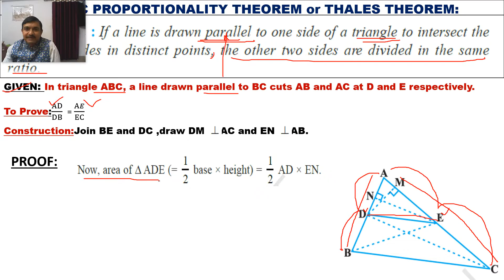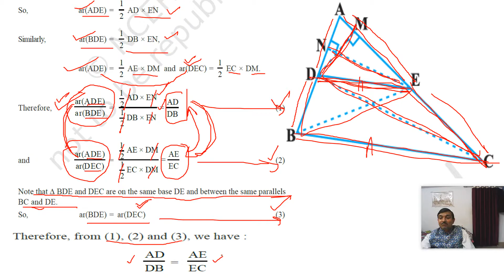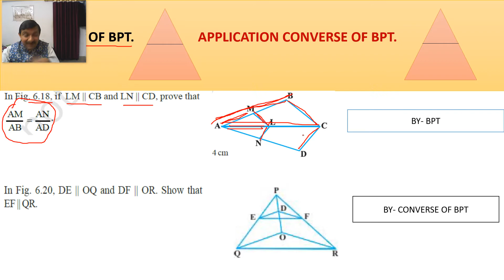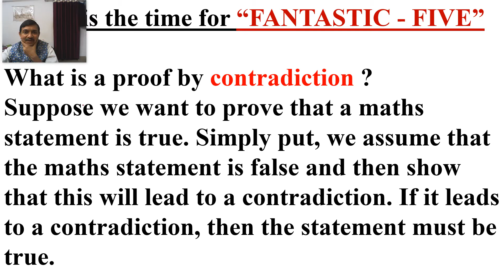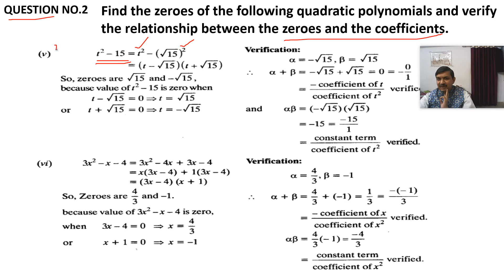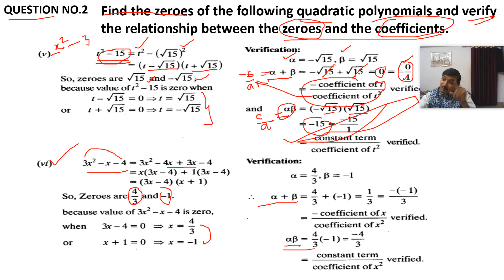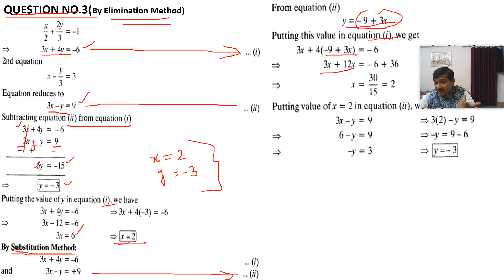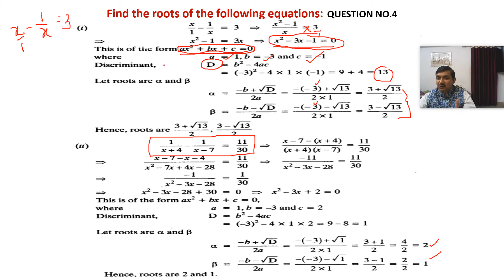BPT or THALES THEOREM With FANTASTIC - 5 CLASS 10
Basic Proportionality Theorem and its application
FANTASTIC - 5  from chapter 1 to chapter 5